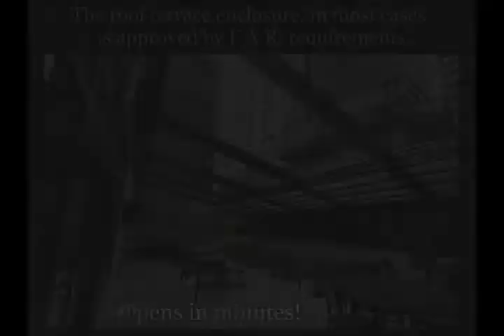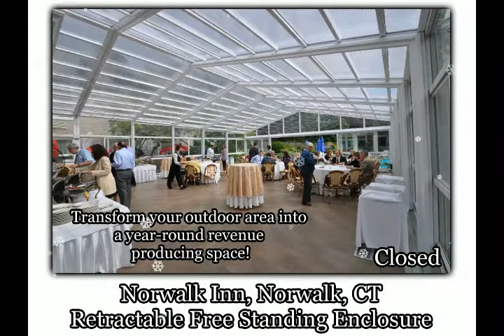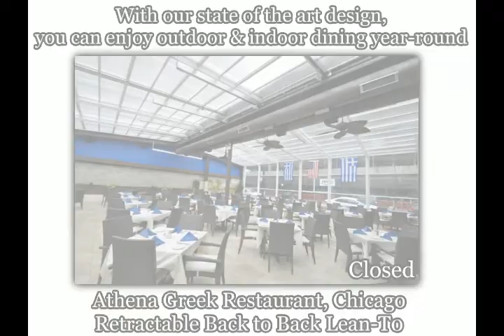Roll-A-Cover Retractable Enclosures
Roll-A-Cover retractable enclosures allow you to use your outdoor dining area or rooftop year-round without concern for the weather! Create an ambiance your customers will never forget! for more information on how you can generate revenue year-round with our products!